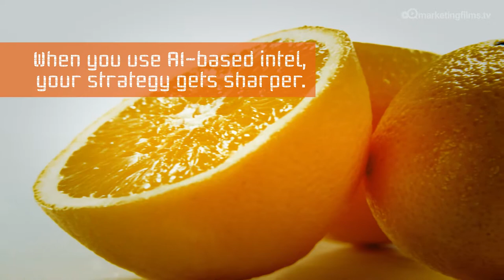Financial firm how to gain a marketing advantage